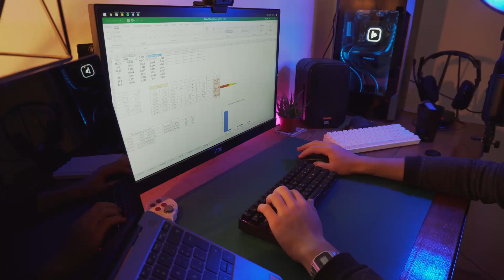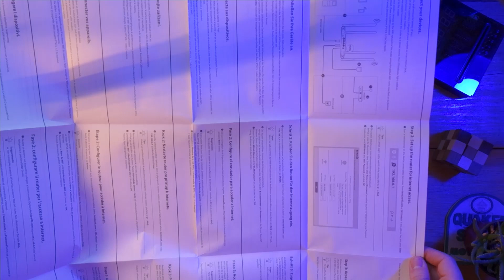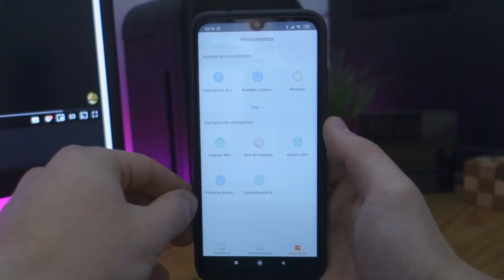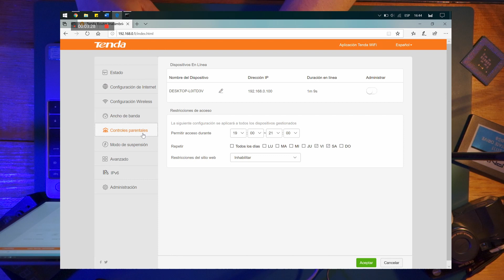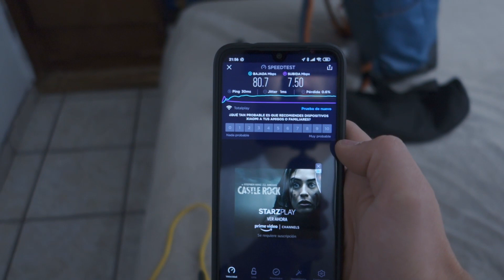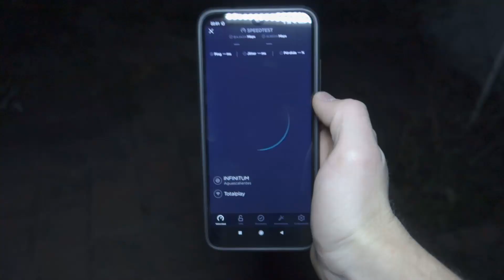ROUTER Tenda AC8 👉 Bueno bonito y BARATO para MEJORAR tu experiencia de GAMING y Navegación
CUPÓN PARA Banggood: BGN252M sale en 32.99$

Es un revisado de un router que viene con un precio bastante competitivo al mercado con unas muy buenas especificaciones, con ustedes el tenda ac8. Este router puede mejorar la conexión que tengas a internet, y mas si sigues teniendo el que te regalan.